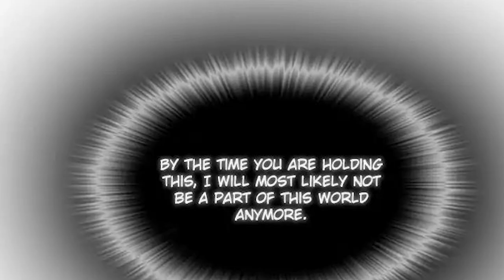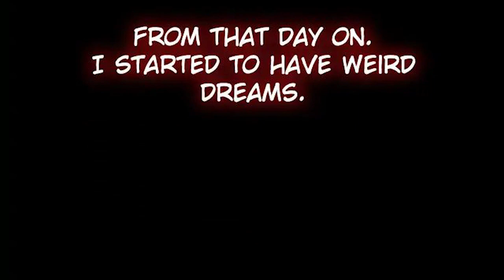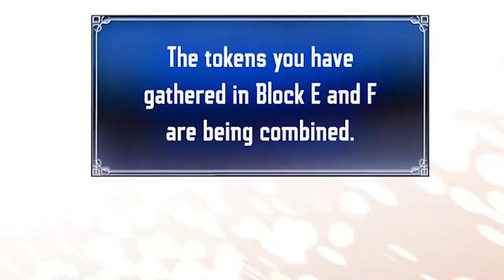Cain is out for vengeance | Manhwa Review: Ranker Who Lives a Second Time | Comics i'm reading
Cain is out for vengeance!
A comic/manhwa I've been reading and patiently waiting for updates

Ranker Who Lives a Second Time is about Cain entering a dungeon-like world to avenge his brother Jung Woo Cha. Cain uses his militia mentality to execute quests, missions, and requirements to make him stronger through each level.

Stranded and Surviving -